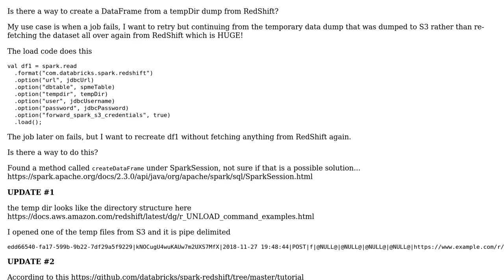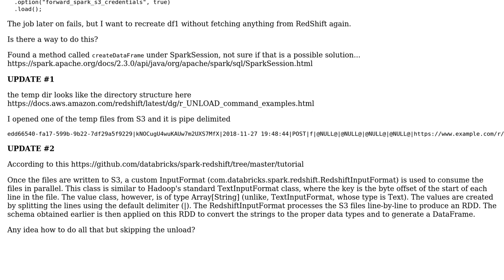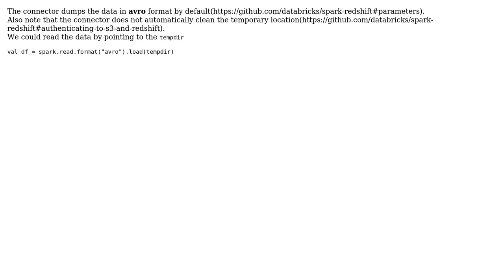Spark DataFrameReader from RedShift tempDir dump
With thanks & praise to God, and with thanks to the many people who have made this project possible! | Content (except music & images) licensed under CC BY-SA | Music | Images & others | With thanks to user DaRkMaN user Assaf Moldavsky and the Stack Exchange Network Trademarks are property of their respective owners. You are responsible for your own actions.